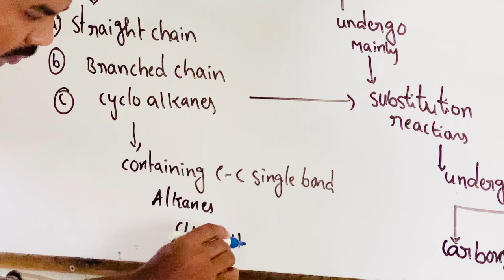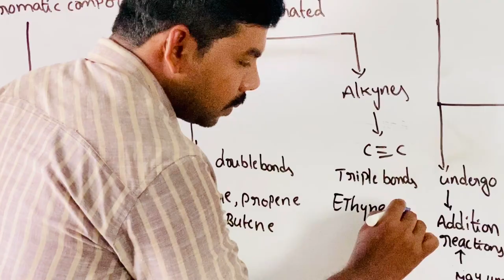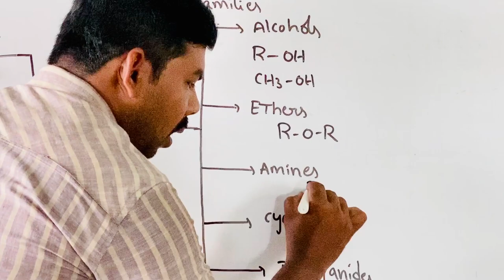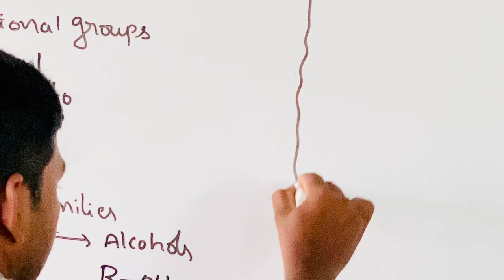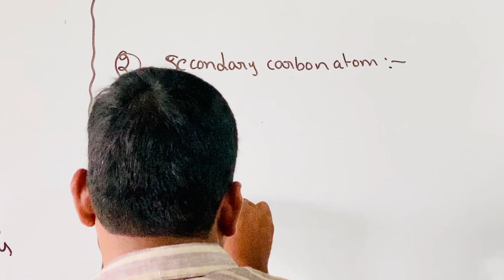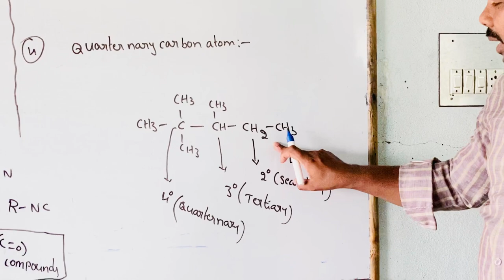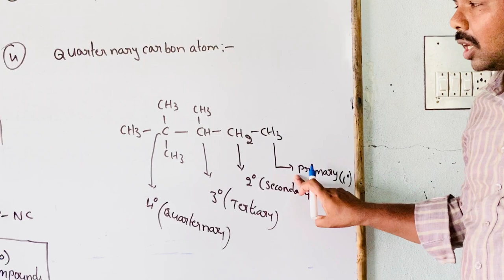SSV Bricks - VIII IIT Foundation - Chemistry - Organic Chemistry - Introduction